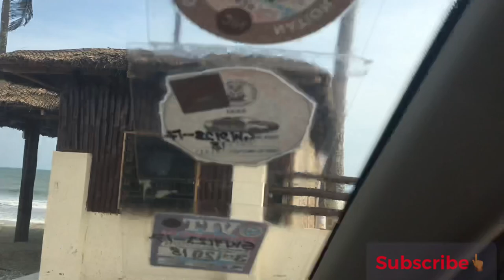Beach weekend at Kuvuuki Beach Resort, Krokrobite | Ghana vlog | Lorie Lawson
Kuvuki Beach Resort can be located in the central region of Ghana, krokrobite. Follow them on Instagram @kuvuukibeachresort